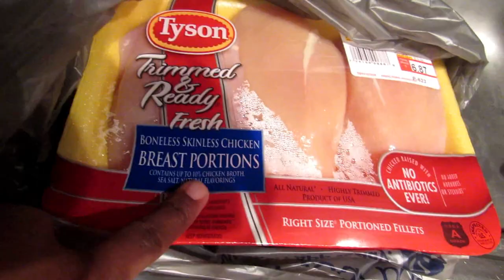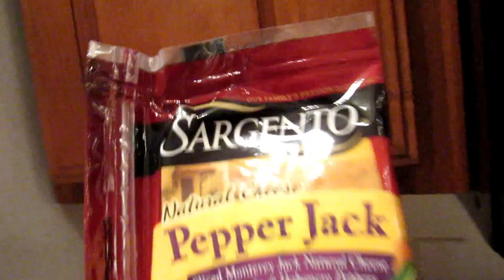Clean Eating Grocery Haul & Clean With Me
MY HEALTH-FITNESS-WEDDING CHANNEL : KEOSHA ANEILIA